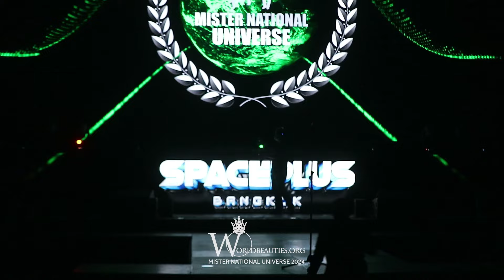VIỆT NAM diễn vedette, hô vang VIỆT NAM đầy tự hào | Mister National Universe 2024 - Introduction